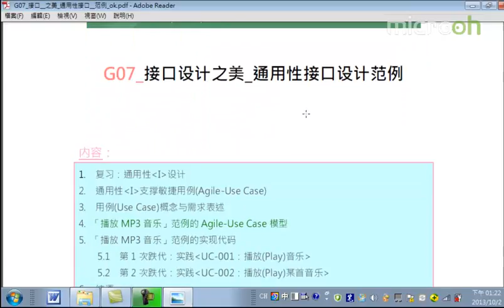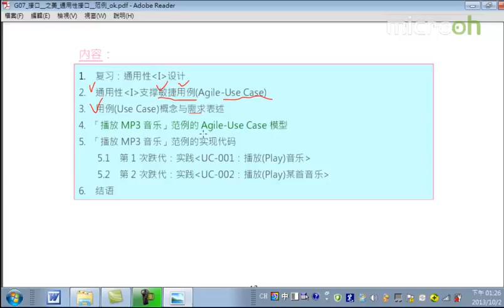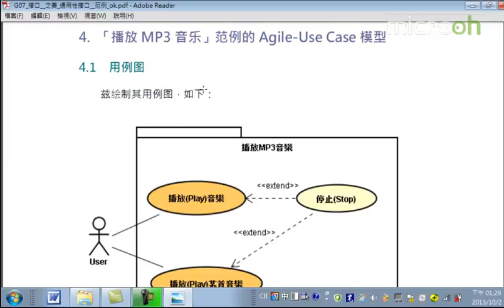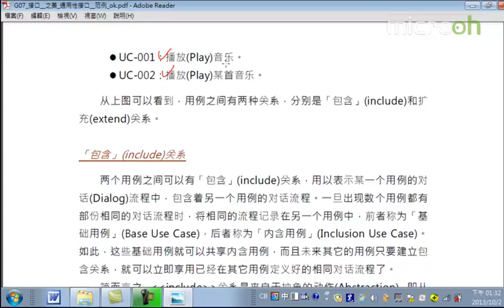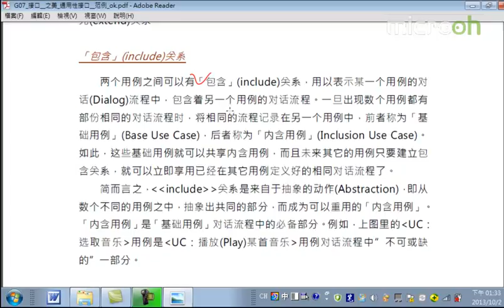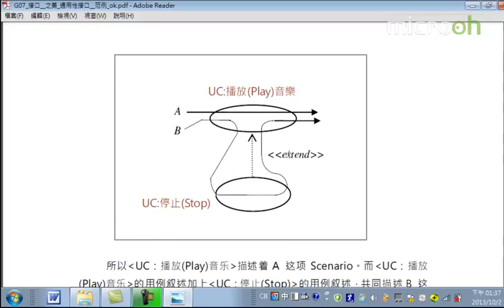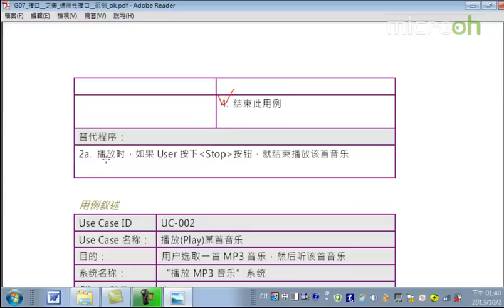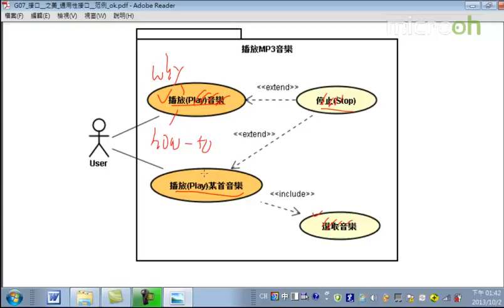android架构之接口设计之美24 接口设计之美 通用性接口设计范例c